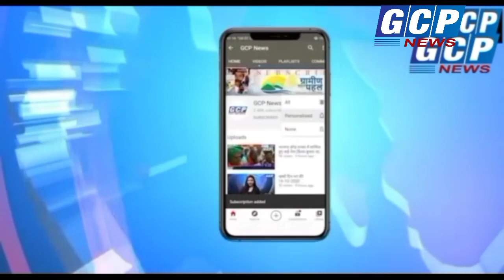बिहार विधानसभा में बेरोजगारी एवं महंगाई के खिलाफ विपक्ष का हंगामा